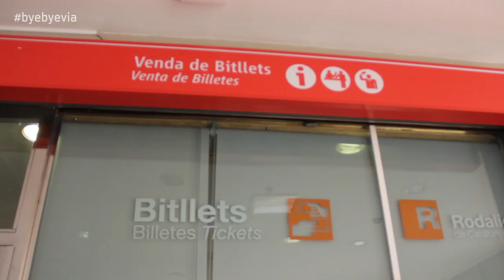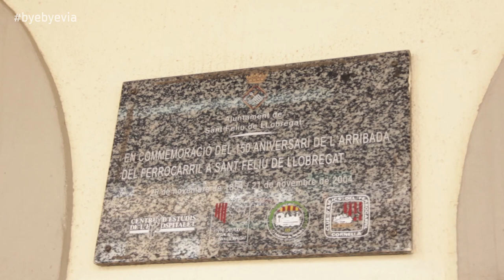La futura estació de trens de Sant Feliu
Descobreix com serà la nova estació de tren del Sant Feliu del futur. Una estació més ampla, accessible, soterrada i amb ascensors.